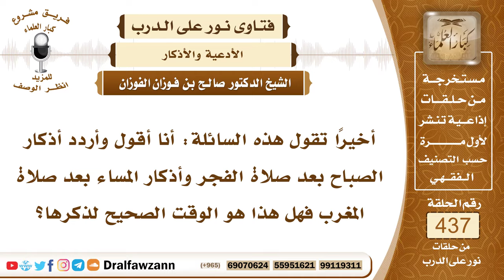6028- متى تبدأ أذكار الصباح والمساء ومتى تنتهي؟ - الشيخ صالح الفوزان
"6028- أخيرًا تقول هذه السائلة: أنا أقول وأردد أذكار الصباح بعد صلاة الفجر وأذكار المساء بعد صلاة المغرب فهل هذا هو الوقت الصحيح لذكرها؟
الجواب: أذكار المساء تبدأ من الزوال وإن أتى بها بعد الزوال أو أتى بها بعد العصر أو أتى بها بعد المغرب كل ذلك في وقتها وأذكار الصباح يأتي بها بعد طلوع الفجر قبل صلاة الفجر أو بعد صلاة الفجر كل هذا جائز.
السيرة الذاتية:
للاشتراك في قناة الشيخ صالح الفوزان

14_ الشيخ محمد أمين الشنقيطي
يتيوب

15_سماحة المفتي عبد العزيز آل الشيخ
 يوتيوب

رئيس الفريق
لمشروع كبار العلماء